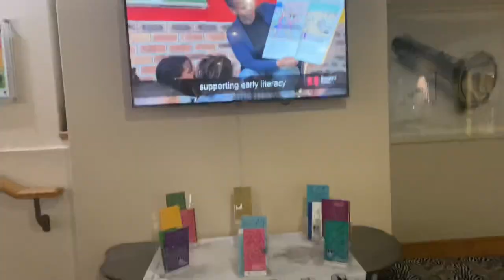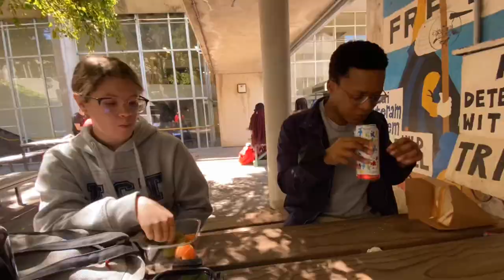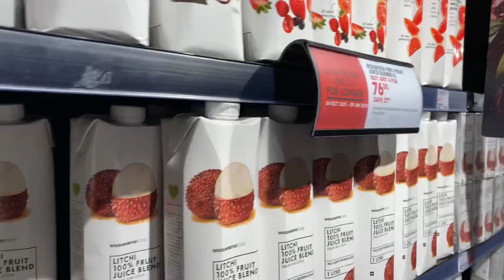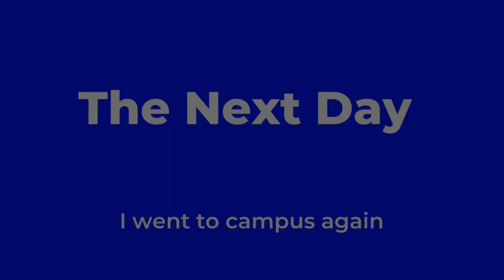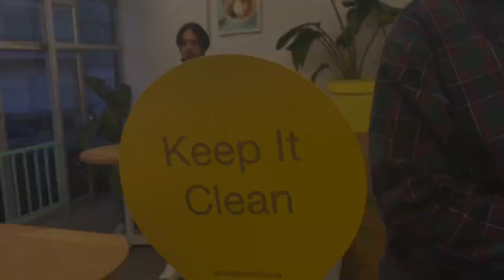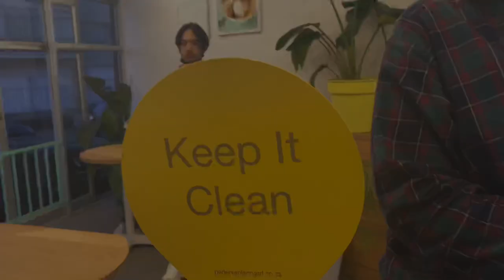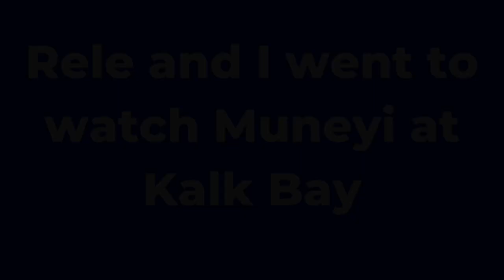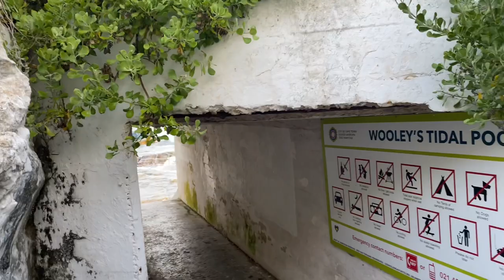Cape Town (As a student) Vlog- Bo Kaap, Sea Point, Grocery Shopping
Hey guys. I’ve been struggling with wifi to make videos ever since Uni closed. Dang, I miss eduroam (and I’m sorry for ever trash talking it💀).

I’m so excited I finally got this vlog up. I’m proud of it and I really hope you all enjoy watching it! Thank you so much to every single one of you watches my videos, it makes me so happy, I appreciate you.

Gear Used: Everything from the shooting to the editing was done on my iPhone 11